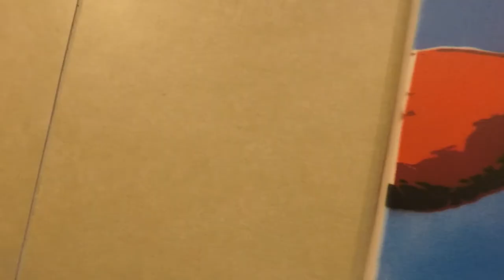Hand of God - Multi Layer Stencil Graffiti